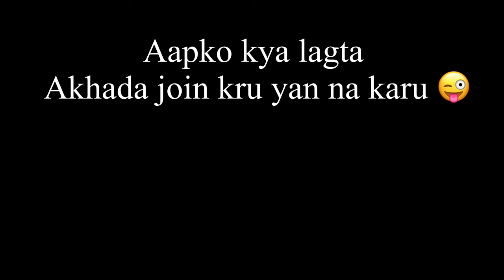Mera khawab ab hoga pura 🏆 | Mani Lehri vlogs